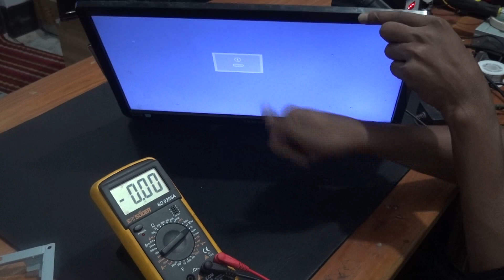The solvation of Samsung S19A100N monitor's controller.Pro Hack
You will be seen in the video   how to repair LED monitors and solving methods.

How to repair a monitor.
Samsung LED Monitor Repair System.
Do the work so carefully and with much importance.Pro Hack